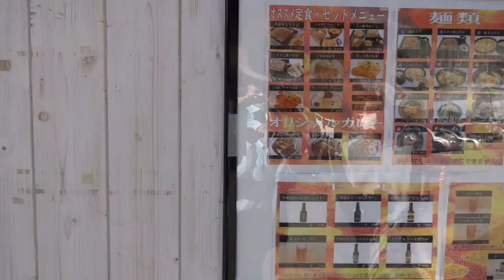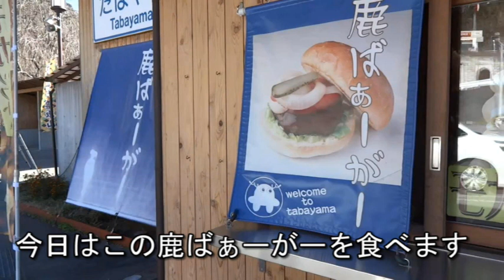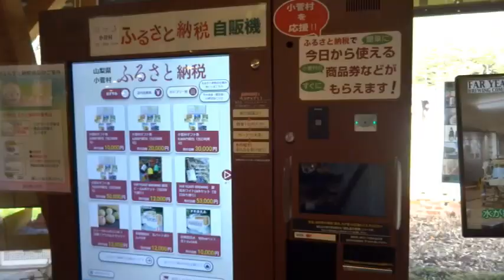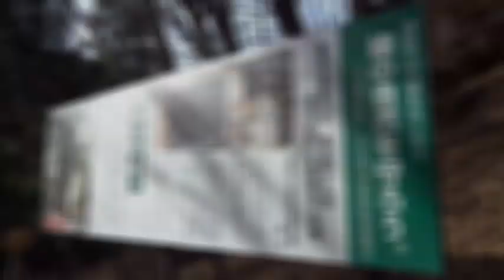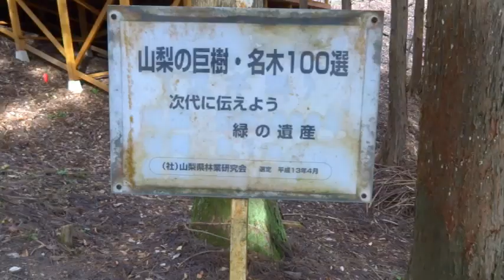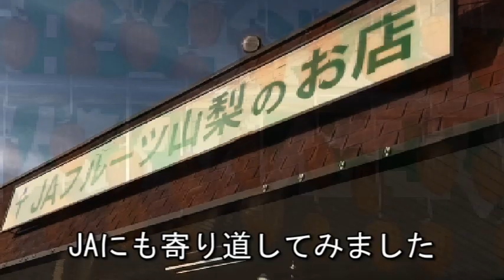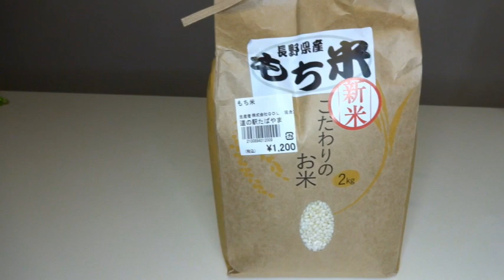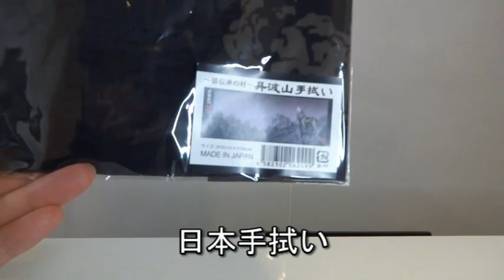【山梨県】笹子峠のお散歩/道の駅巡り・たばやま＆こすげ お土産紹介【甲州街道】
山梨県の道の駅、たばやまとこすげの梯子をしました。
たばやまでは軽食堂の鹿ばぁーがーと購入したお土産品の紹介をします。
道の駅たばやまは温泉施設施設に向かう途中にわんことお散歩するのに良い広場があります。

デカチワワのくまとは24時間一緒!
くまと私の生活のあれこれをお送りするチャンネルです。

I live with my pet dog, so everyday is enjoyable.
My pet's name is Kuma.
Kuma is big for a chihuahua.
Living in Japan with dogs.